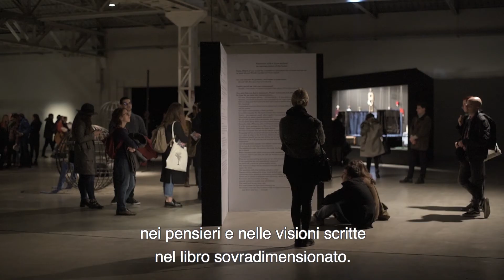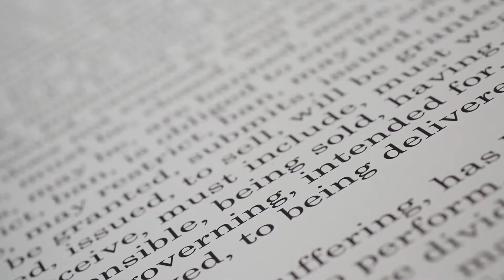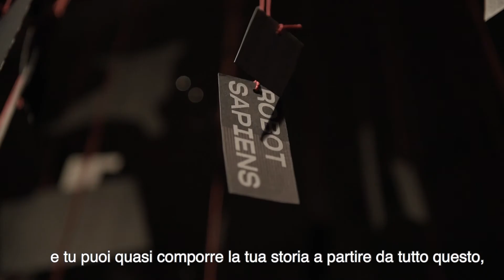15.02-22.07.2018 | Eva Kot’átková | "The Dream Machine is Asleep"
La mostra personale di Eva Kot’átková (Praga, 1982) “The Dream Machine is Asleep”, è un progetto inedito e immersivo dove opere esistenti sono affiancate a nuove produzioni, tra installazioni, sculture, oggetti fuori scala, collage e momenti performativi. Partendo dalla visione del corpo umano come una macchina, un grande organismo il cui funzionamento necessita di revisioni, rigenerazione e riposo, e dall’idea del sonno come momento in cui attraverso i sogni si creano nuove visioni e mondi paralleli, la mostra esplora le nostre proiezioni e i pensieri più intimi, le ansie e il disorientamento del vivere contemporaneo.

The solo show “The Dream Machine is Asleep,” by Eva Kot’átková (Prague, 1982) is an original and immersive project in which existing works are placed side by side with new productions, including installations, sculptures, over-sized objects, collages and performances. Starting from a vision of the human body as a machine, a great organism of which the functioning requires checking, regeneration and rest, and from the idea of sleep as a moment in which, through our dreams, we come up with new visions and enter parallel worlds, the exhibition explores our most intimate projections and thoughts, as well as the angst and disorientation of contemporary living.